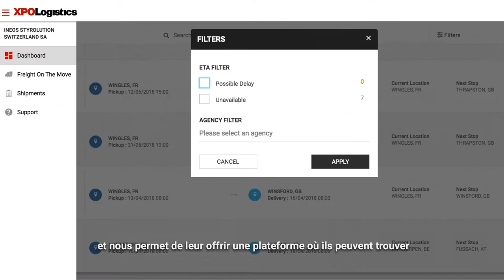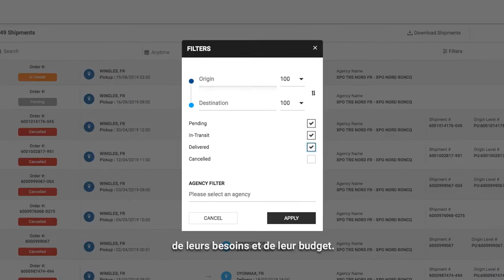XPO Connect : Découvrez la bourse de fret numérique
pour en savoir plus